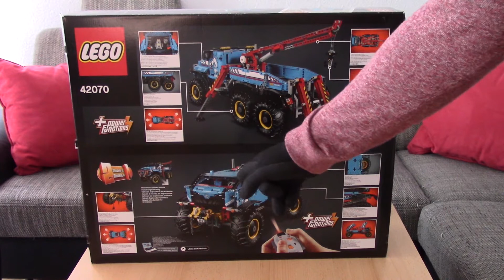Wirklich so schlecht? - Lego Technic 42070 Review in fast 5 Minuten.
Ja Mahlzeit oder einen schönen Guten Tag. Freut mich, dass du auf dieses Video geklickt hast.
In diesem Video stelle ich dir das Lego Technic Set 42070 vor. Der Lego Technic 6 mal 6 All Terrain Truck kam als Flagschiffmodell der 40 Jahre Lego Technic Welle auf den Markt.
Ich stelle mir die Frage ob dieses Set wirklich so schlecht ist.

Für Fragen stehe ich gerne zur Verfügung.

Viel Spaß